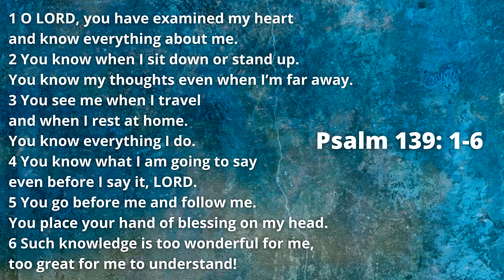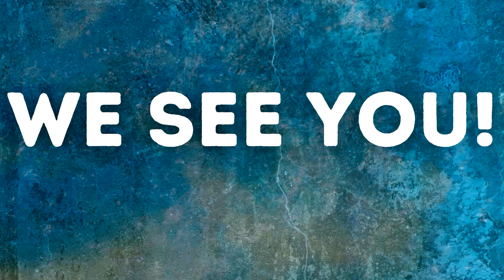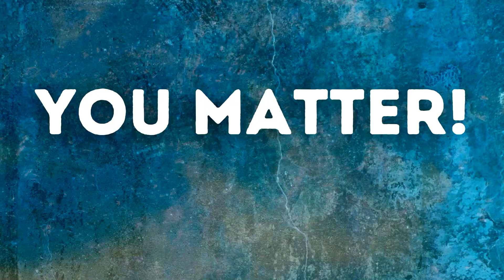The Good Word: March 10th, 2021